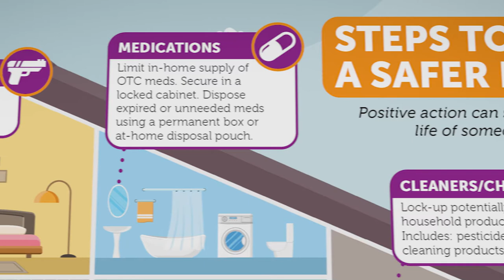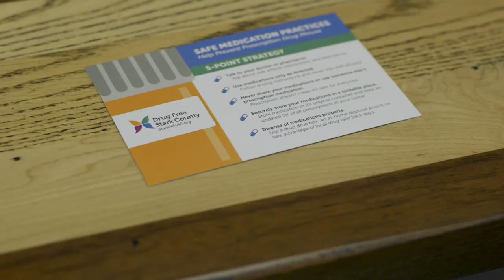SAFE HOME: Safe medication use, storage, and disposal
Opening the conversation of safe medication use, storage, and disposal with your family